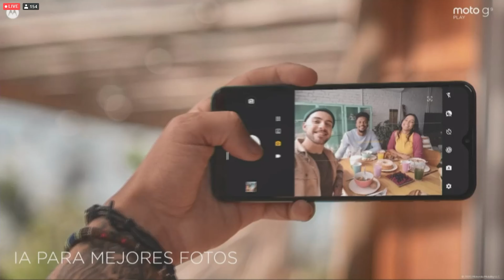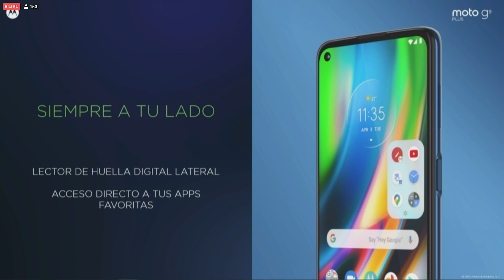Motorola presentó en México sus Moto G9 y E7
Motorola presento en México a los nuevos integrantes de sus familias Moto G9 y Moto E7. Esta fue la presentación de los equipos y sus precios.